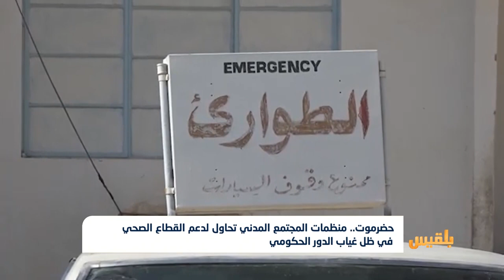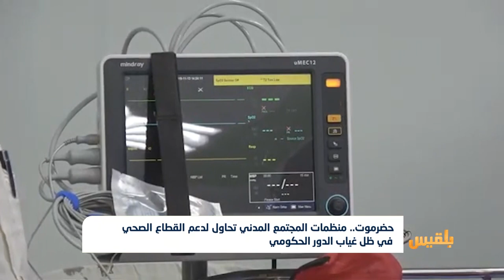حضرموت.. منظمات المجتمع المدني تحاول لدعم القطاع الصحي في ظل غياب الدور الحكومي | تقرير: حداد مسيعد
تحاول منظمات المجتمع المدني سد العجز الكبير في القطاع الصحي في ظل غياب الحكومة عن توفير إمكانيات تساعد على الرقي بالواقع الصحي.
ففي دوعن بحضرموت تم إعادة تأهيل طوارئ مستشفى مقيبل، أحد أقدم مستشفيات المديرية من خلال تزويدها بالاجهزة والمعدات اللازمة، إضافة إلى الأثاث...